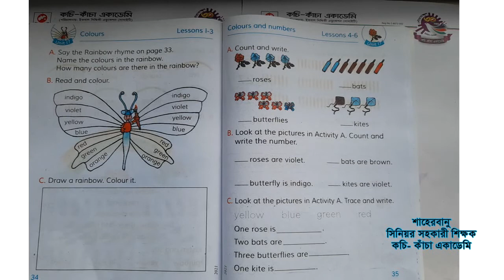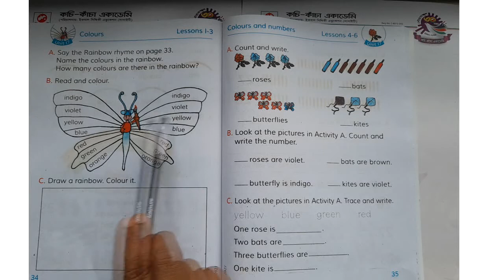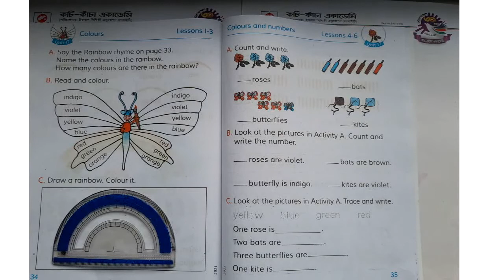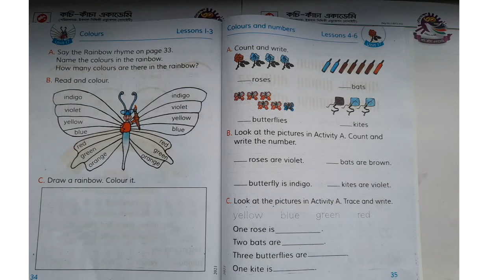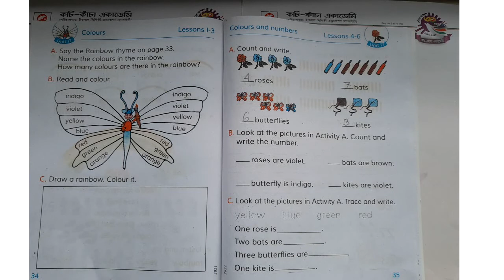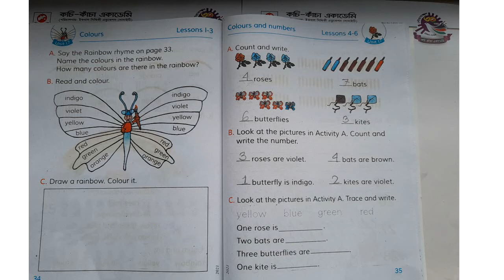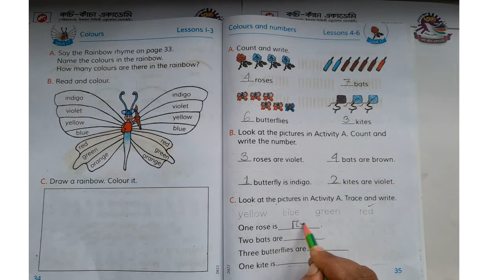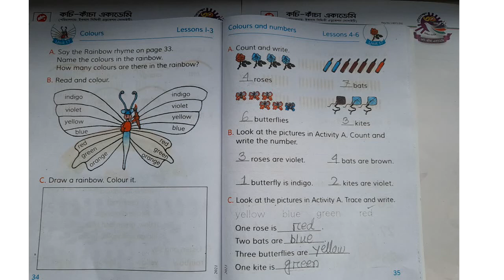Colours and Numbers || Unit: 17 || English || Class: Two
Shaher Banu
Sr. Asst. Teacher
Kachi-Kancha Academy